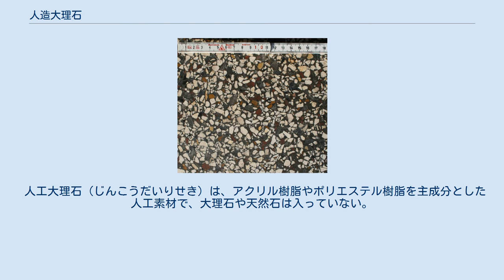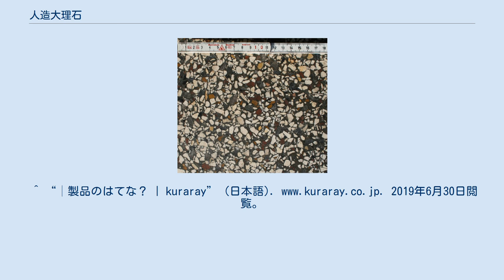人造大理石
典型的な人造大理石を使った床 埋没された石材と間質を埋めるセメント 人造大理石（じんぞうだいりせき；テラゾーまたはテラゾ；terrazzo）は、天然の大理石などを粉砕し、セメントや樹脂で固めた半人工素材である。
 外観はマーブル状で、均一な外観には出来ない。
また色調も使用する石材に大きく左右される。
セメントで固めたものをセメントテラゾー、樹脂で固めたものを樹脂（レジン）テラゾーと呼ぶ。
コーリアンと同じようにメタクリル樹脂を使用した製品も存在する。
外見から人工大理石との鑑別は容易である。
人工大理石と同じように、大理石の代用品として広く使用される。
仕上げに研磨作業が必要なので、浴槽などの複雑な形状には適さず、主に板状の製品が外構や壁材、床材、テーブル材等として使用される。
耐久性や耐熱性は使用される素材に準じるが、高圧なプレスによる締め固めと真空引きによる水分の排除により、高強度・高耐久性のセメントテラゾーも製造されている。
 『オックスフォード英語辞典』によれば、「テラス」「バルコニー」の意のイタリア語 terazzo が語源であるという。
 人工大理石（じんこうだいりせき）は、アクリル樹脂やポリエステル樹脂を主成分とした人工素材で、大理石や天然石は入っていない。
人造大理石とは別の製品である。
^ “│製品のはてな？| kuraray” (日本語). 2019年6月30日閲覧。
 ^ 大理石情報館